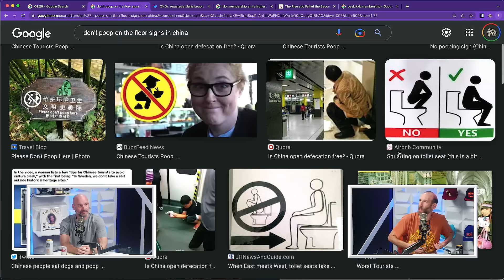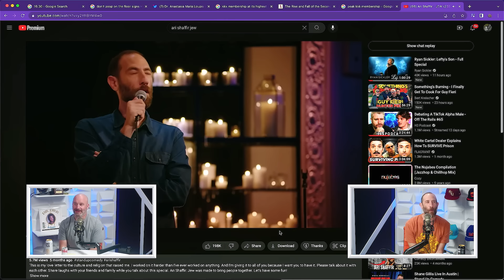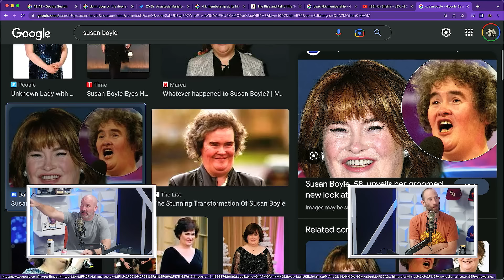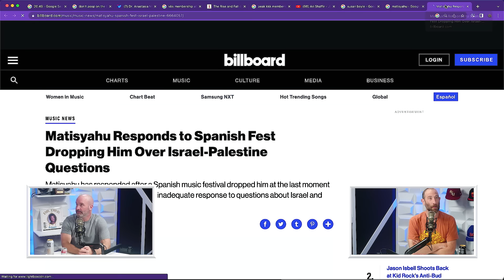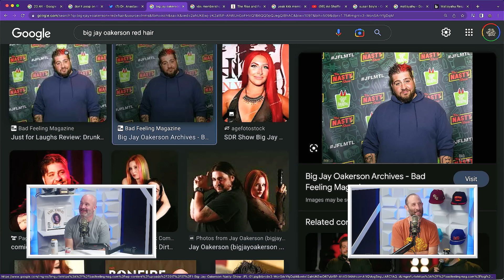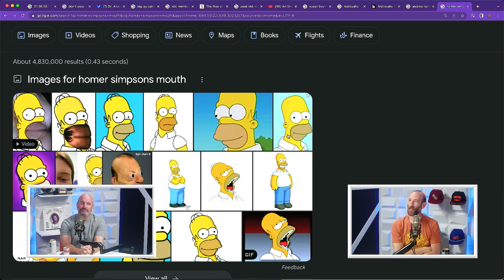Bert's Blow Up w/ Ari Shaffir | 2 Bears, 1 Cave Ep. 191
-Tune in to the first-ever Nascar Chicago Street Race on July 2nd at 5:30PM Eastern on NBC.

This week on 2 Bears 1 Cave we have Tom Segura and guest bear Ari Shaffir! They discuss language, how main landers partake in open defecation and their own human dumps. They discuss some Israeli behaviors, Ari’s YouTube special, singers that fell from grace, and traveling in South America and Australia. They talk about how awesome it would be to be gay, and they discuss Mark Normand’s bachelor party where Bert Kreischer had a bit of a meltdown. They exchange stories about knocking things out of people’s hands, Tom’s kids and Ari’s hemorrhoids.

YouTube Chapters
00:00:00 - Intro
00:04:54 - Open Defecation
00:11:14 - Big Dick
00:18:47 - Ari’s Special “Jew”
00:22:05 - Susan Boyle and Matisyahu
00:28:32 - Nude Beach
00:33:38 - Bert at Mark Normand’s Bachelor Party
00:50:13 - Knocking Food Out of Someone’s Hand
00:56:30 - Poop Stories
00:59:17 - Ari’s B-Hole
01:04:38 - Storytelling Show